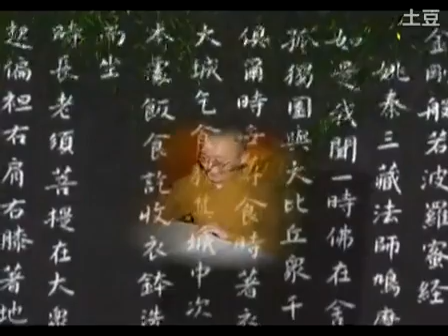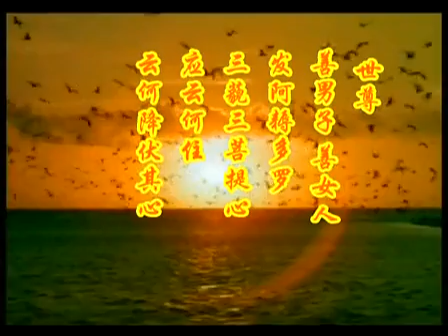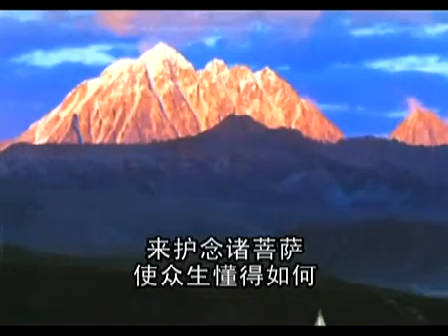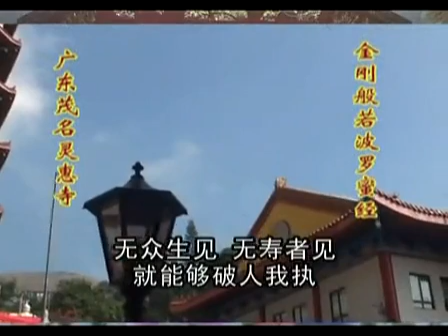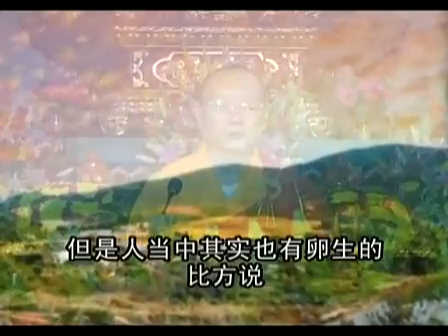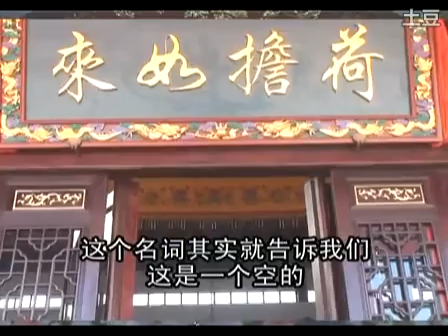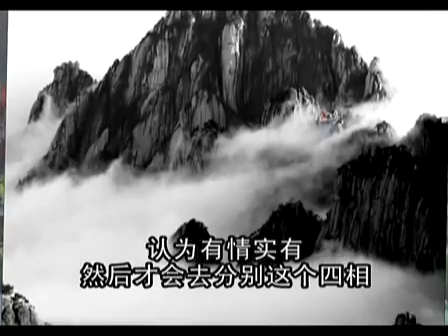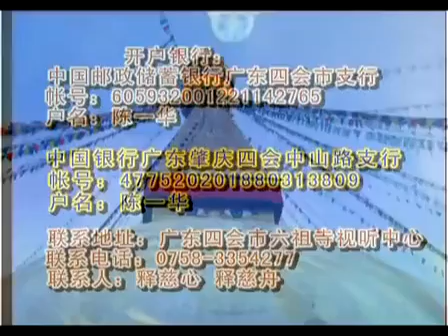金刚经学记06大愿法师. （共31集）